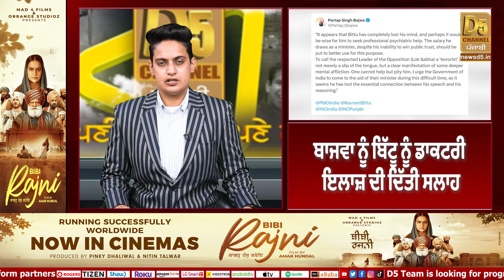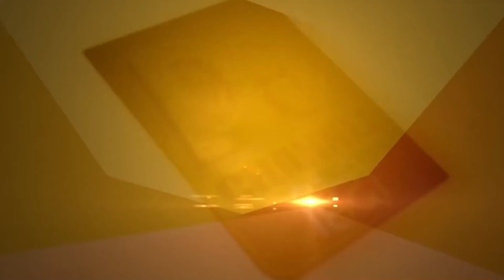Ravneet Bittu ਨੂੰ Partap Bajwa ਨੇ ਦਿੱਤੀ ਅਜਿਹੀ ਸਲਾਹ, Rahul Gandhi ਕਿਉਂ ਨਹੀਂ ਬੋਲ ਰਹੇ? | D5 Punjabi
Ravneet Bittu ਨੂੰ Partap Bajwa ਨੇ ਦਿੱਤੀ ਅਜਿਹੀ ਸਲਾਹ, Rahul Gandhi ਕਿਉਂ ਨਹੀਂ ਬੋਲ ਰਹੇ? | D5 Channel Punjabi